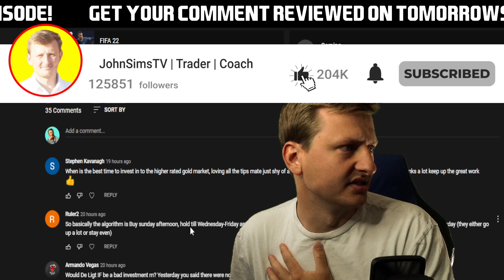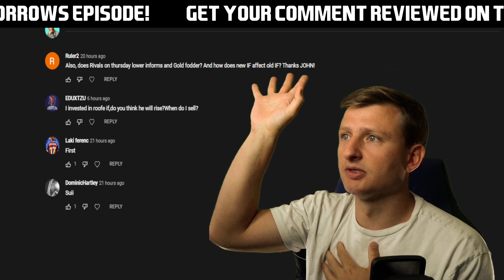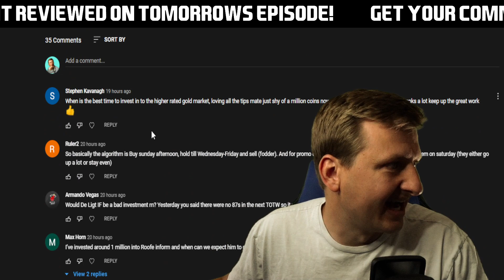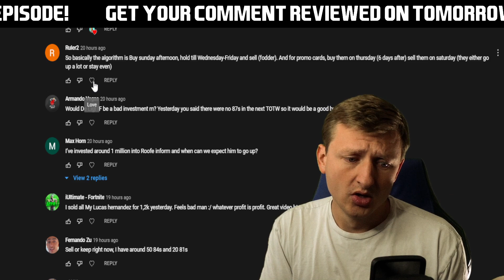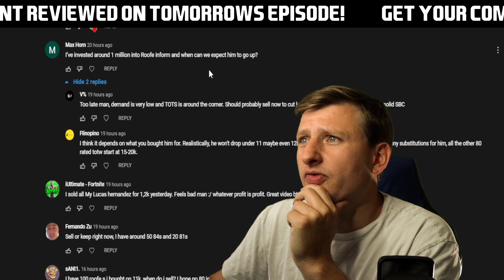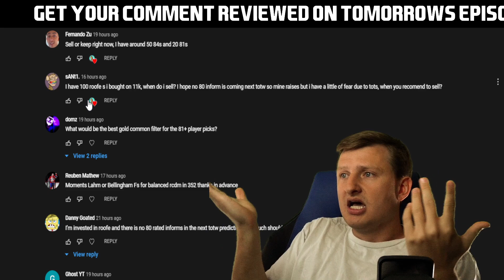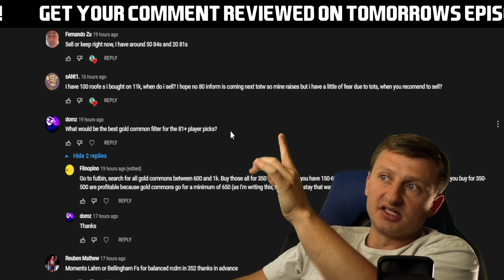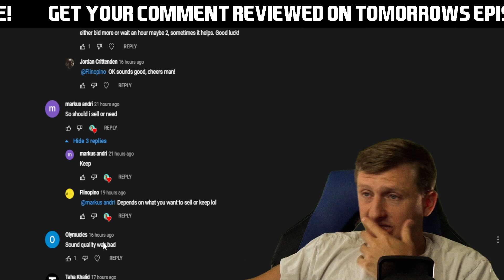Reply To Comments | FUT Daily Market Update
FUT ESSENTIALS - A Proffesional Discord Server